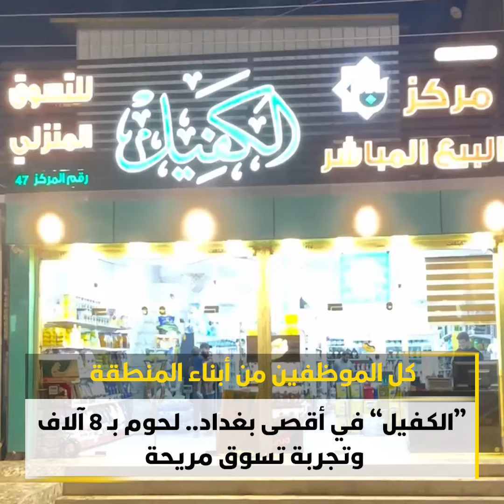“الكفيل” في أقصى بغداد.. لحوم بـ 8 آلاف وتجربة تسوق مريحة